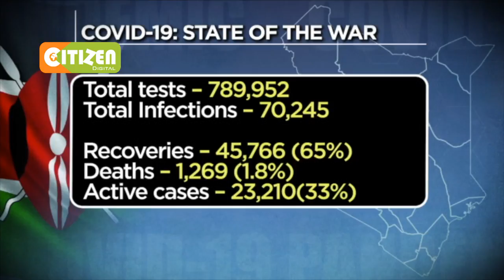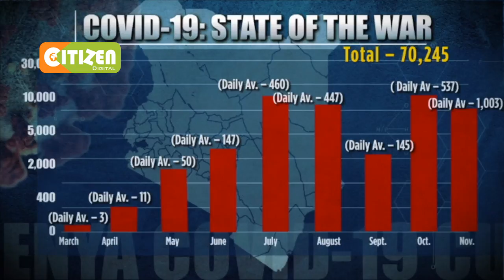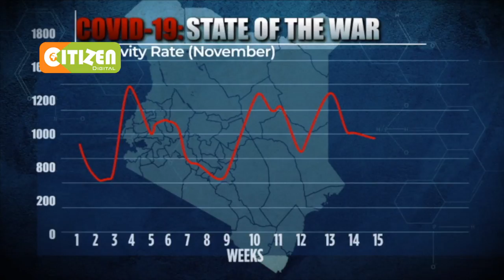| DAY BREAK | Cost of COVID-19 [Part 1]